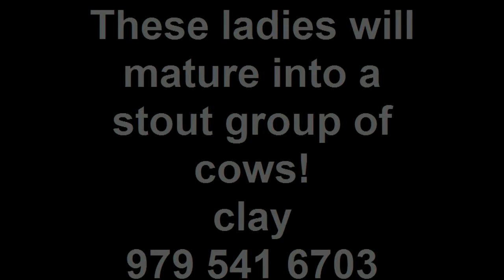F1 Brangus and few Quarter Bloods in Wharton, Texas